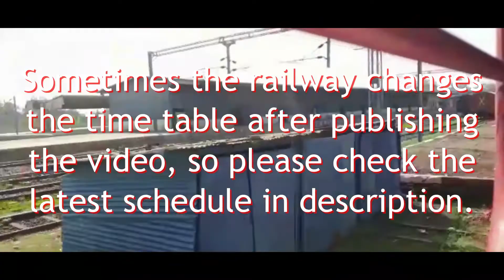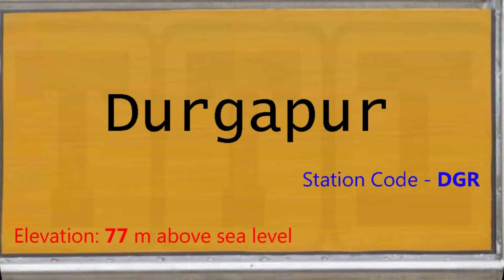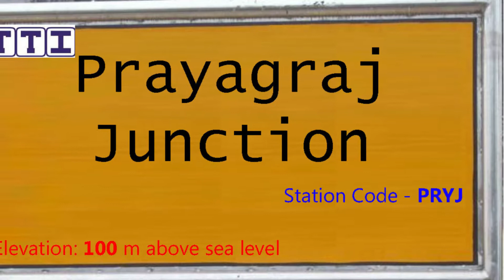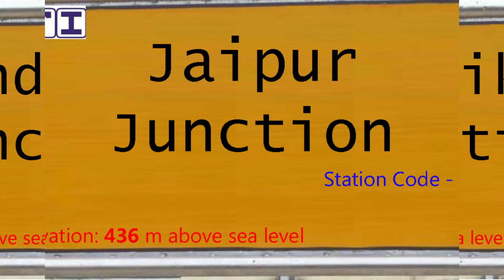02496 / Pratap SF Express Special | Train 02496 KOAA-BKN Route Info | प्रताप सुपरफास्ट विशेष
About this video:
यह वीडियो 02496 प्रताप सुपरफास्ट किराया विशेष (Pratap SF Fare Special) ट्रेन का है, यह ट्रेन कोलकाता और बीकानेर जंक्शन स्टेशन के बीच शुक्रवार को चलती है, ट्रेन 19 स्टेशनों पर रुकते हुए कुल 1888 किलोमीटर की दूरी लगभग 31 घंटे में पूरी करती है, इस ट्रेन की औसत स्पीड 61 किलोमीटर प्रति घंटे की है,